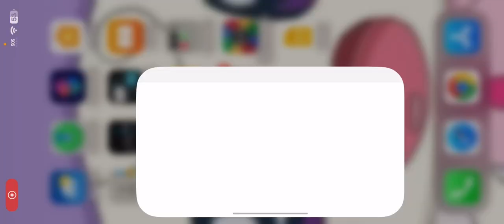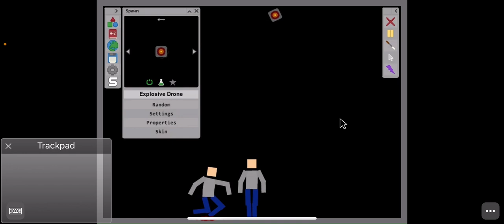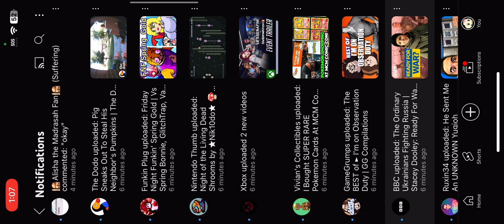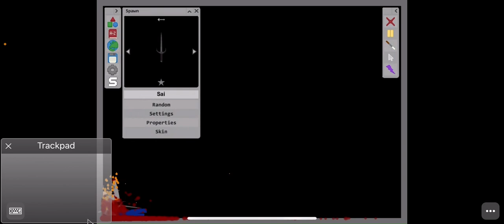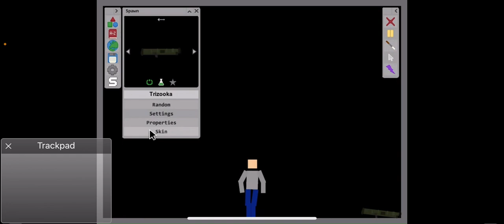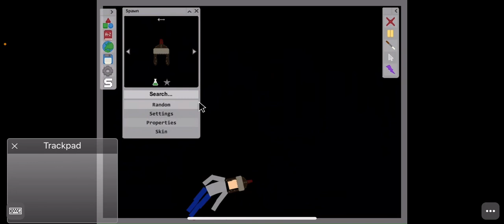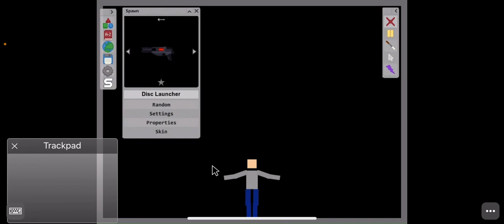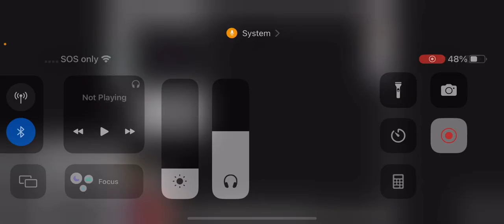Return to Mutilate A Doll 2: The Movie (Part 2)